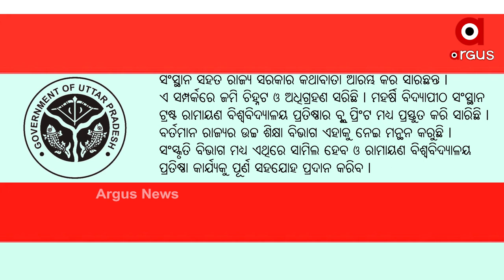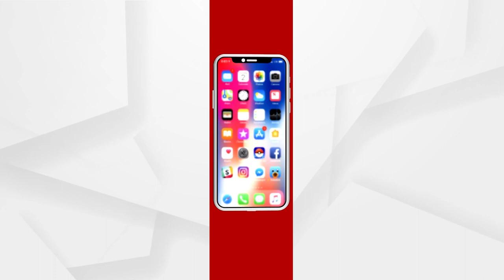Ramayana University will be built in Ayodhya, Yogi government has marked 21 acres of land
Uttar Pradesh government is going to get the Ramayana University established in Ayodhya within 100 days. For this an agreement will be made with Maharishi Vidyapeeth Trust. 21 acres of land has been earmarked by the trust for the university.